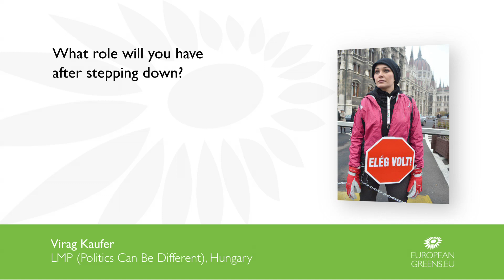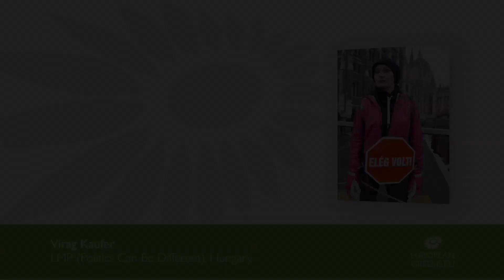Interview with Virag Kaufer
Virag Kaufer is a Hungarian MP for the LMP party. We took a moment to talk to her about the political difficulties in Hungary with Viktor Orban's constitutional amendments, and to find out about her role in preserving democratic freedoms in Hungary.